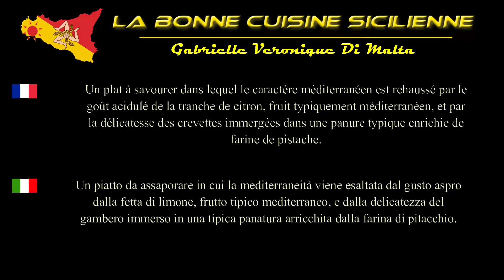Crevettes au foursur une tranche de citron - Gamberi al forno su fetta di limone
FR - Si vous aimez La Sicile à Table venez nous rendre visite
IT - Se ti piace La Sicile à Table vieni a trovarci su